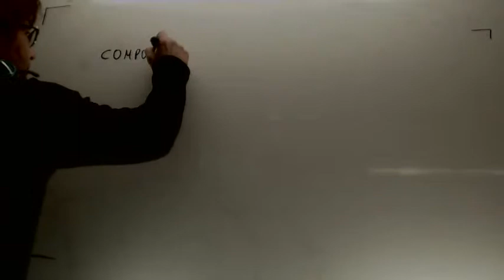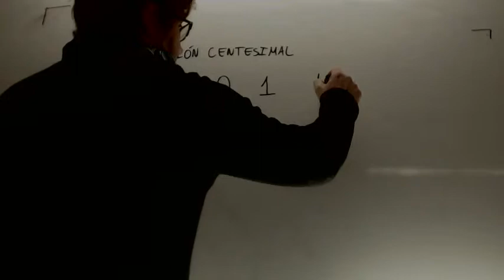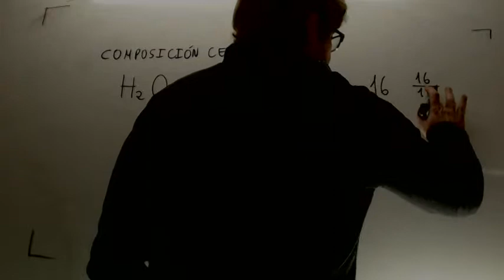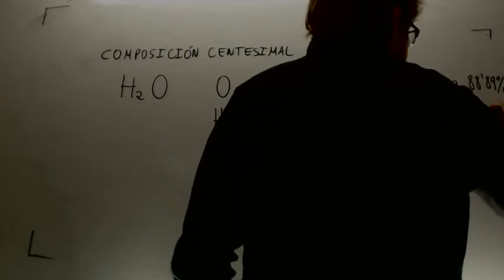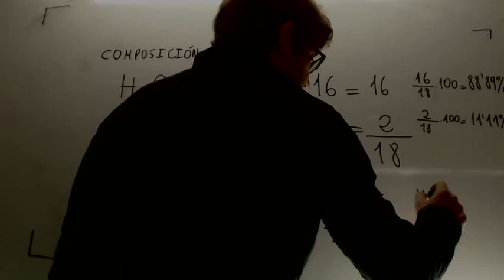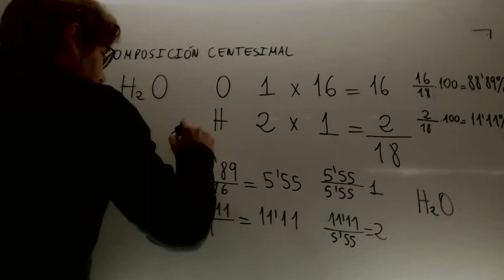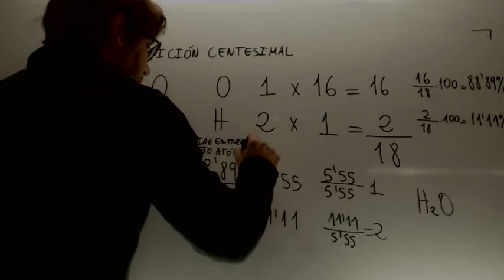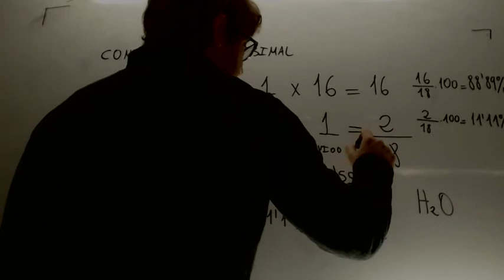Composicion centesimal y formula molecular Quimica Acceso CFGS Academia Usero Estepona